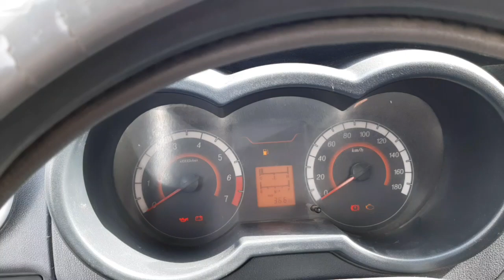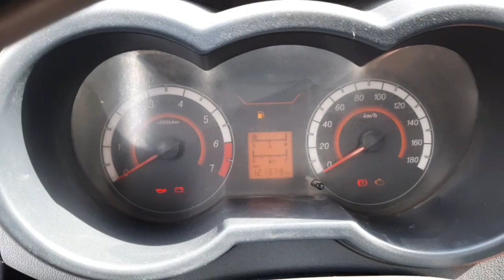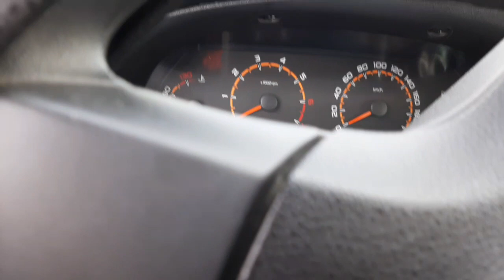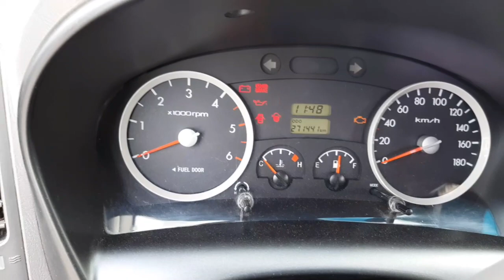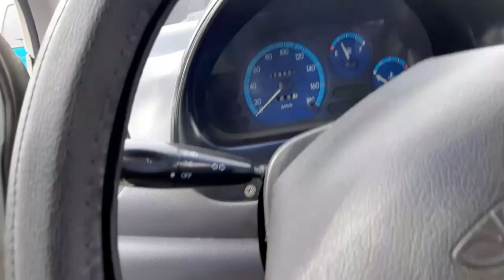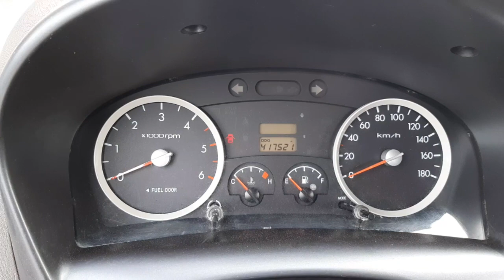16-МАРТ БУХОРО МОШИНА БОЗОРИ TICO MATIZ DAMAS НАРХЛАРИ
2020
BU MOSHINABOZOR SANJARTV